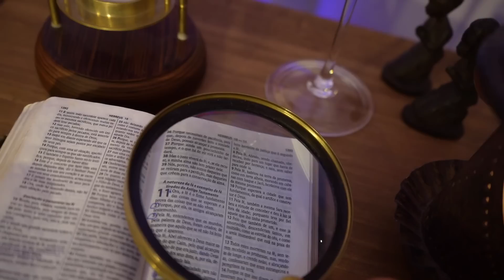1203 - H11 - Série Hebreus 11 - Ep. 20 | Edson Bruno | Quarta 19/04/23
Como nossa Fé está sendo manifestada neste mundo? Como está sendo o testemunho de Deus sobre nossa forma de crer? Aqui está mais um Episódio da Série Hebreus 11. Vale a pena você assistir na íntegra mais este H11. Muito obrigado!